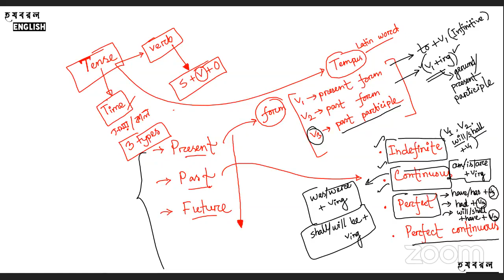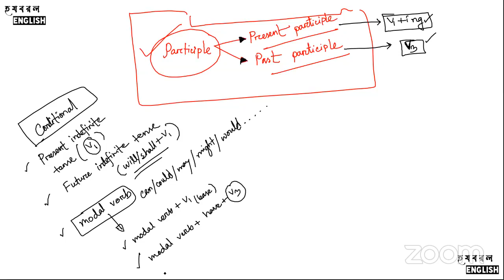Tense (Basic Class) || Academic + Admission || Part 04 || CM Rezaul Karim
Topic: Basic Class on Tense (Part 04)

Important for both academic students and admission candidates

✅ Medi English & GK Batch (HSC 22 Batch)  (Batch MediNova)

Tense
Tense Basic Class
Tense Practice Class
Admission Tense
MCQ on Tense
Admission English class
CM Rezaul Karim
Reza Sir